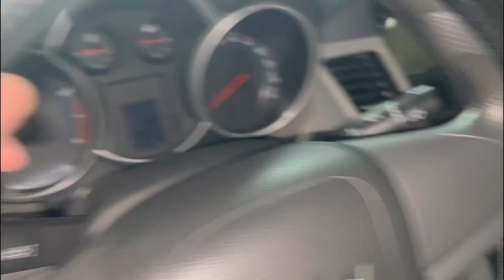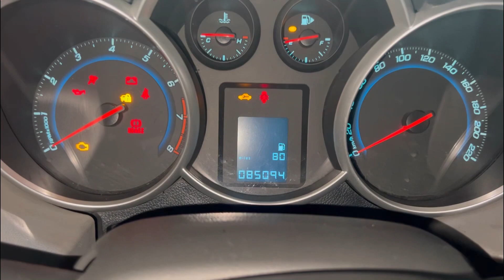✅ Cruze 2011 siu chất đi 80k đẹp * XẾ SANG MỸ GIÁ XE TAXI* chỉ 250t bao chất chạy rất êm 0834333371